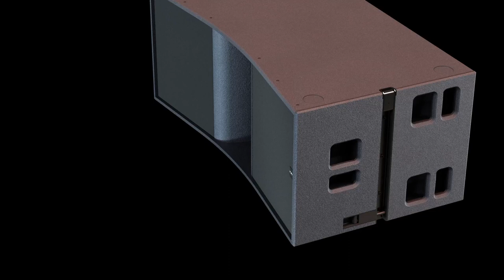Inside FBT’s Flagship MYRA Line Array and 218S Subwoofer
At InfoComm 2022, FBT unveiled MYRA, its new flagship sound reinforcement system for touring and high-end installs. The dual-14” Myra 214L line array packs the punch of a dual-15 system but at a lower size (36.6” wide) and a light (136-pound) box.
Inside the biamped, 3-way, Baltic birch enclosure are two 14” neodymium woofers and a coaxial mid/high horn fed by a 4” voice coil MF and a 2.5” voice coil HF driver. Integrated 4-point rigging allows up to 20 cabinets to be flown quickly and easily in any venue. The lowest octave of the MYRA system is handled by the companion 218S, a reflex-loaded dual 18” subwoofer featuring custom-designed, long excursion woofers.